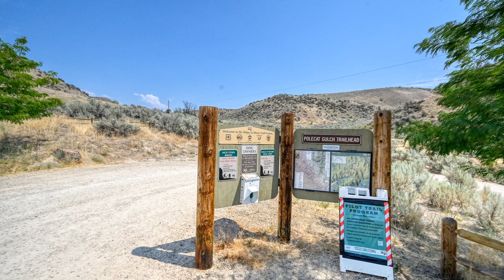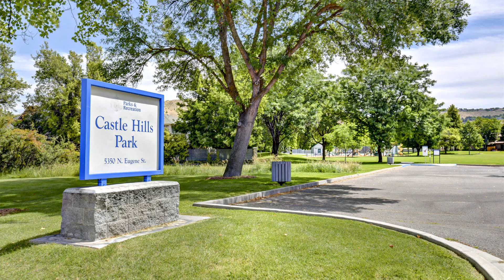5241 W Keybridge Dr, Boise, ID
See the Property Website! :: Stunningly renovated, single level Ranch in desirable Collister neighborhood. Nothing was overlooked in this transformation completed by Kevin deBelloy Construction in 2019. The new gourmet kitchen boasts solid white oak cabinetry, porcelain countertops, quality appliances with dual ovens, glass tile backsplash, dual sinks, and an impressive 10?x5? kitchen island. The great room is surrounded by dreamy sun filled windows, with soaring vaulted ceilings, solid oak flooring, built-in office nook, all opening to the gorgeously landscaped backyard. This $100,000+ renovation includes: new roof, windows, doors, trim, garage door, high efficiency HVAC system, retextured interior walls, interior/exterior paint, and updated copper plumbing and electrical. Owner?s suite boasts solid oak flooring, walk-in closet, on-suite updated bathroom, must see bedside sconces, with single French door opening to the patio. Spacious guest bedrooms with walk-in closets. New guest bathroom vanity and tile flooring, plus fully renovated laundry room. The master landscaped yard has been strategically planned, providing privacy and beauty all year long. Dual patios, raised garden beds, storage shed, fully updated sprinkler/drip system, plus side yard trailer parking. Enjoy all Boise has to offer in this turnkey home, walk to the Boise foothills, bike the Greenbelt, and minutes to downtown Boise and Eagle.